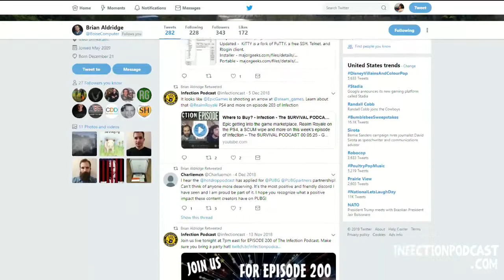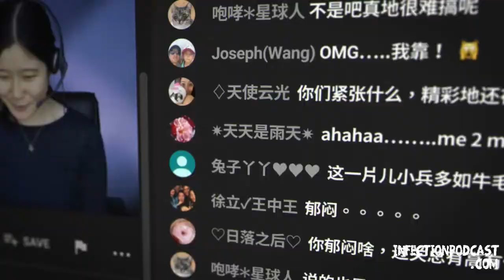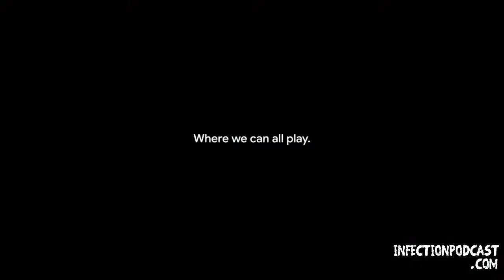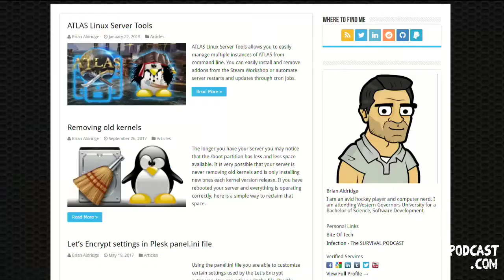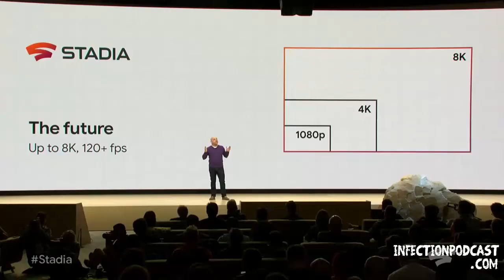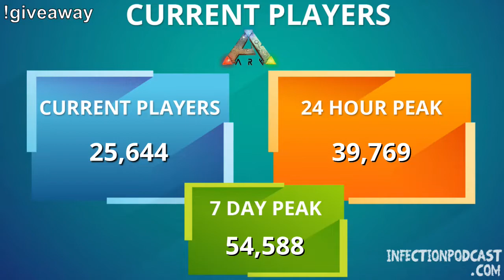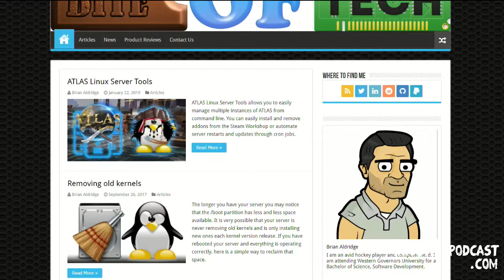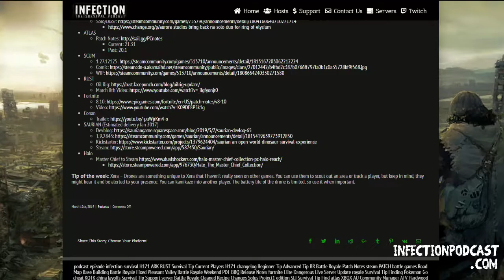Google Stadia – Infection – The SURVIVAL PODCAST Episode 218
Google Stadia Streaming Service, The Culling Servers Shutdown, Apex BattlePass and more on this week’s episode of Infection – The SURVIVAL PODCAST

00:06:40 - GOTW: Conan Exiles
00:06:55 - H1Z1
00:27:24 - Google Stadia
01:24:32 - The Culling
01:35:11 - Unity Blockchain
01:38:50 - Apex
01:43:44 - Outlaws of the Old West
01:46:49 - ARK
01:48:17 - Atlas
01:50:45 - Satisfactory
01:57:43 - Generation Zero
01:58:32 - notmycar